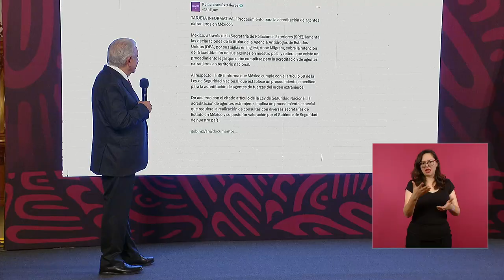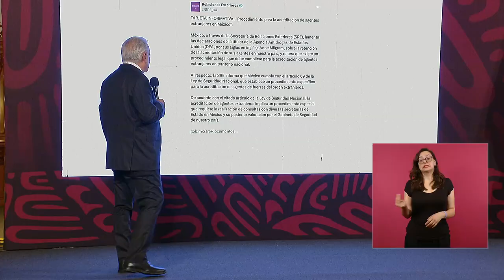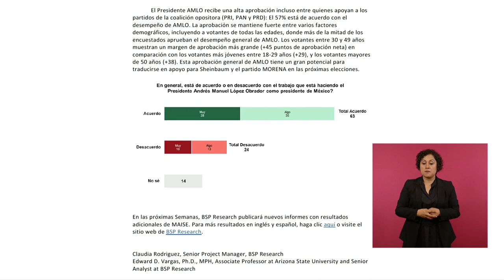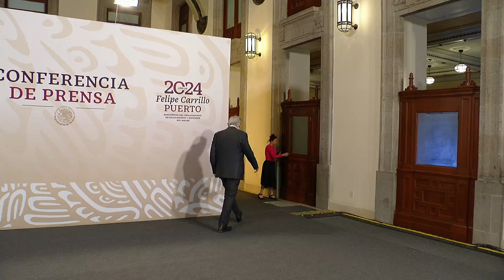MAÑANERA AMLO | 9 DE MAYO 2024